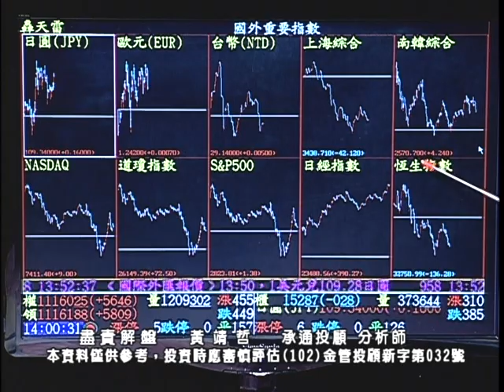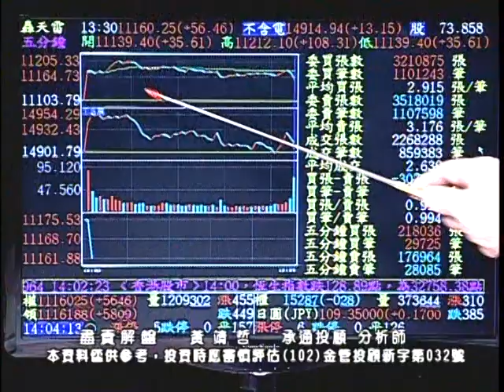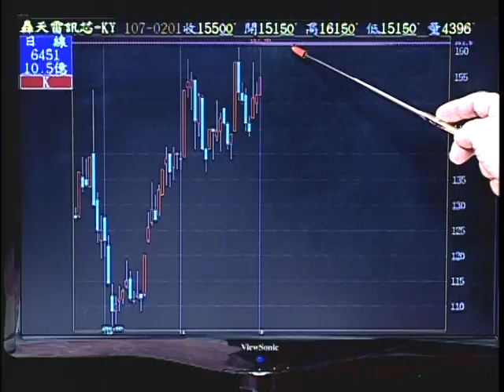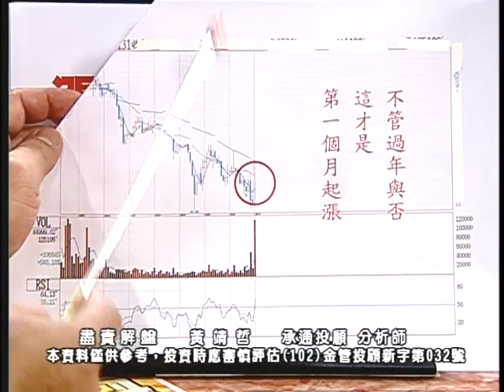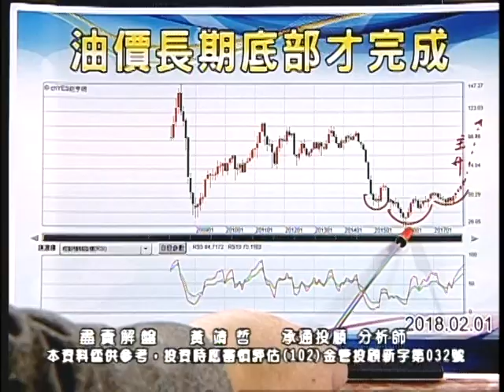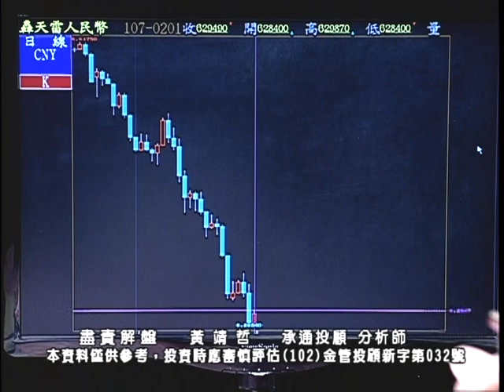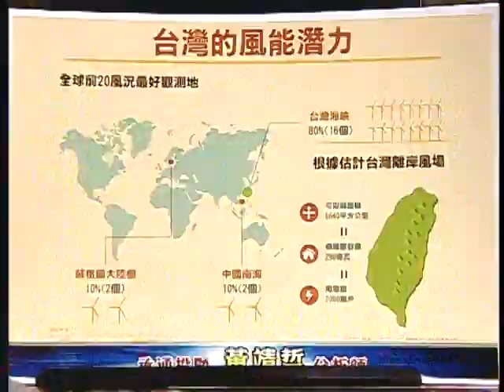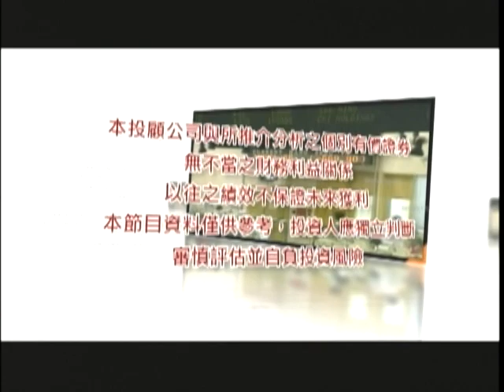20180201 2030 黃靖哲 盡責解盤